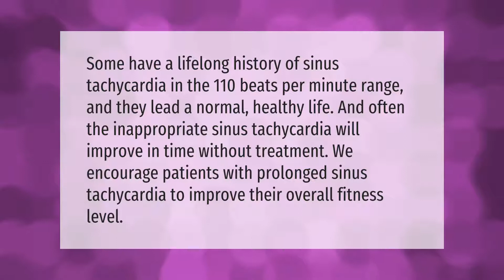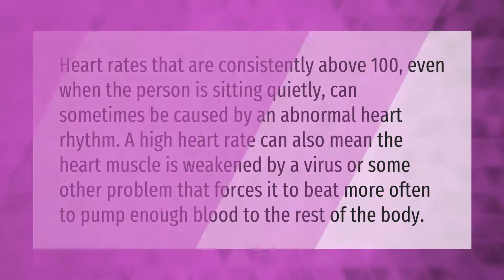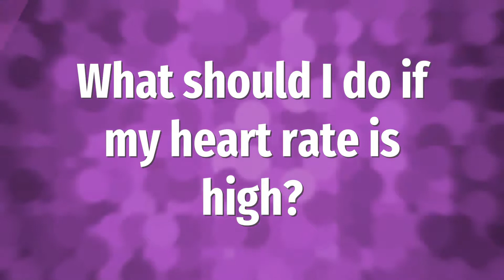Is 110 pulse rate normal?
00:00 - Is 110 pulse rate normal?
00:40 - What causes high pulse rate?
01:11 - Does high pulse mean fever?
01:37 - What is the reason for low pulse rate?
02:10 - What should I do if my heart rate is high?

Laura S. Harris (2021, September 18.) Is 110 pulse rate normal?
    AskAbout.video/articles/Is-110-pulse-rate-normal-262946